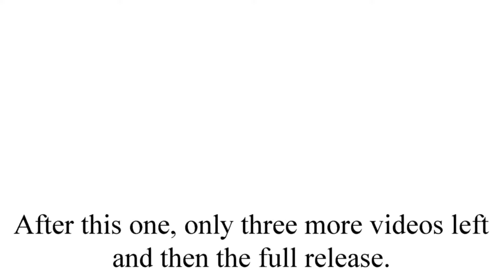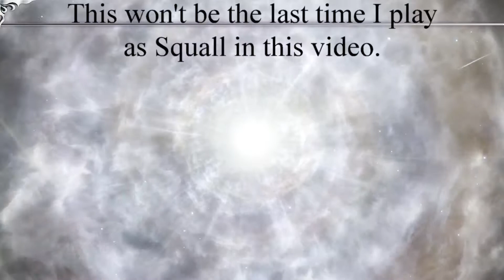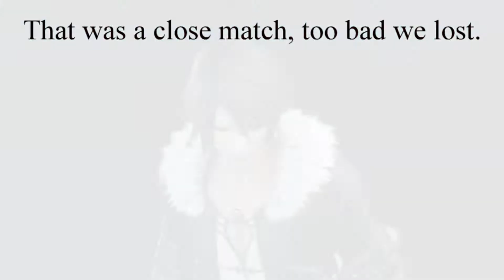Dissidia Final Fantasy NT Beta Episode 7: The Scars of Battle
More than half of this video is just endless defeats.